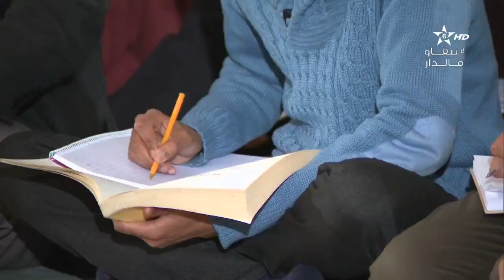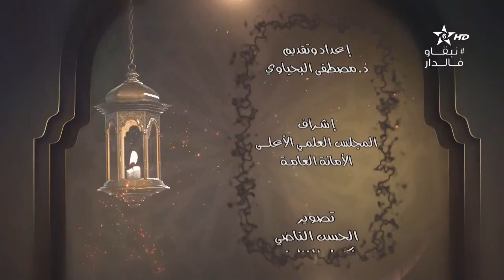كرسي التفسير(5) الكراسي العلمية | الشيخ مصطفى البحياوي